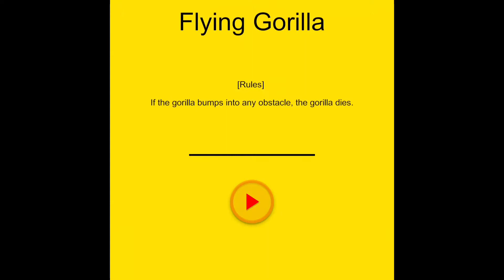Flying gorilla/ among us gameplay